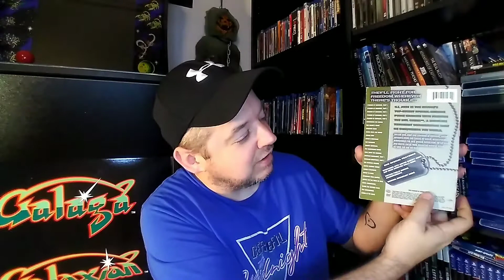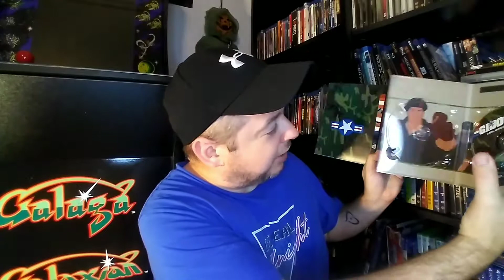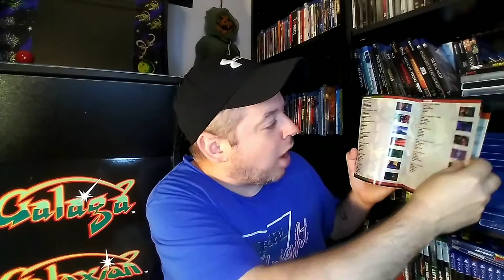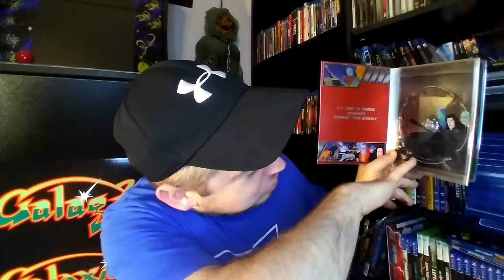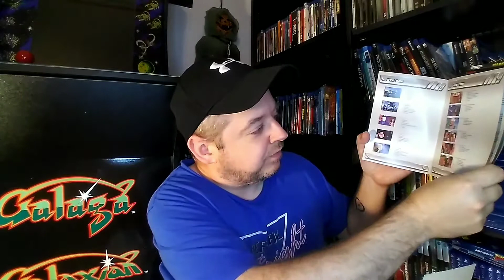GI Joe DVD Boxsets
classic old school gi joe